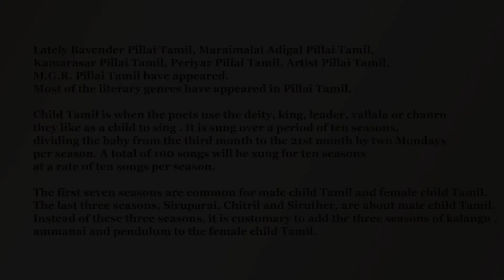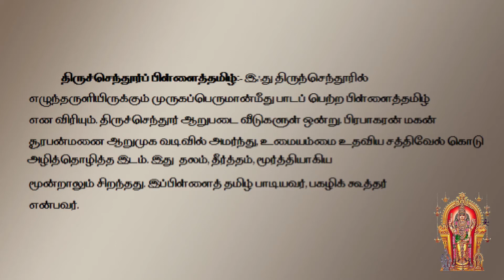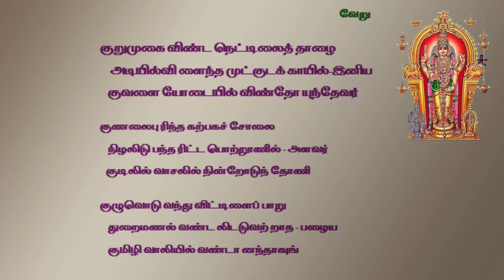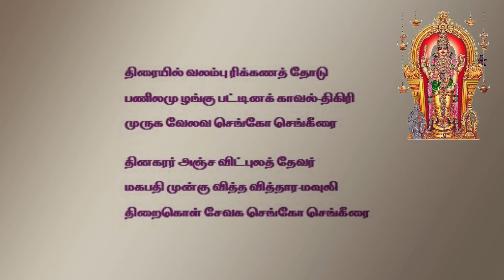Tiruchendur Pillai Tamil Of Pagali Koothar - A Selection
Pillai Tamil Literature and Tiruchendur Pillai Tamil
The originator of this iconic genre was Periyarvar, one of the twelve Alvars. He has sung many lullabies considering Kannan as a child. He can be said to be the forerunner of Pillai Tamil literature.
they are presented as a children's song and a child poet .
Child Tamil History
Kulothungan Pillai Tamil sung on the second Kulothunga Chola by a giraffe in the 12th century AD . The first child Tamil book. This is the best literature on the history of the Cholas.
Meenakshiyammai Pillai Tamil and Muthukumara Swami Pillai Tamil sung by Kumaragurupar in the 17th century AD are both very popular in the history of devotional literature.
Thiruchendur Pillai Tamil written by Pakalik Koothar in the 18th century AD is excellent. This book is a collection of tastes of words, imagery, decoration, etc.
Gandhimatiyammaipillai Tamil sung by the beautiful Sokkanathar in the 19th century and Chekkijar Pillai Tamil sung by Mahavithuvan Meenakshi Sundaram Pillai are excellent. Mahavithuvan Meenakshi Sundaram has written ten Tamil books.
Child Tamil is when the poets use the deity, king, leader, vallala or chanro they like as a child to sing . It is sung over a period of ten seasons, dividing the baby from the third month to the 21st month by two Mondays per season. A total of 100 songs will be sung for ten seasons at a rate of ten songs per season.
The first seven seasons are common for male child Tamil and female child Tamil. The last three seasons, Siruparai, Chitril and Siruther, are about male child Tamil. Instead of these three seasons, it is customary to add the three seasons of kalangu , ammanai and pendulum to the female child Tamil.
The video contains 3 songs from Tiruchendur Pillai Tamil Written by Pagali Koothar and sung by Sri J.Jayaraman. At the end there is a scintillating bonus track from the same literature.